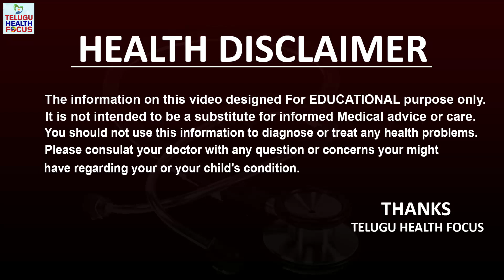పాలిచ్చే తల్లులు, గర్భిణీ స్త్రీలు వ్యాక్సిన్ వేసుకుంటే ఏమవుతుంది ? Dr Shilpi Reddy Advice || THF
Gynecologist Dr Shilpi Reddy About Pregnant Women Health Tips || Telugu Health Focus
Information About Covid 19 Vaccine.
Dr Shilpi Reddy About Pregnant Women and Lactating Mothers